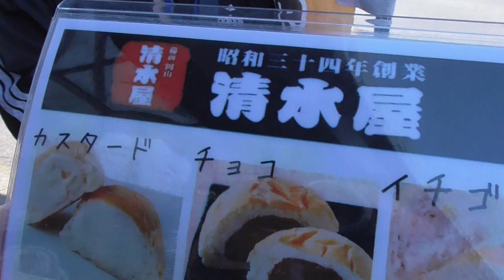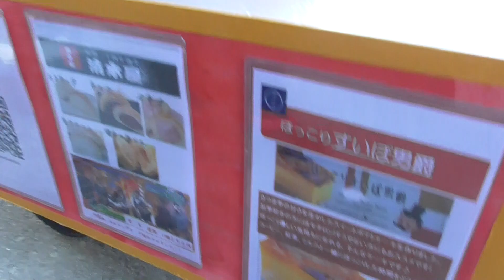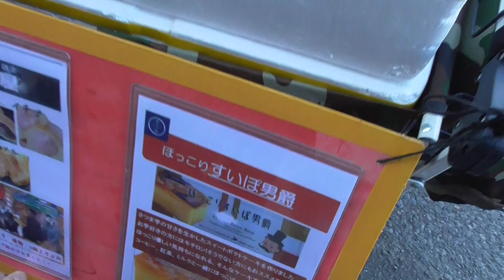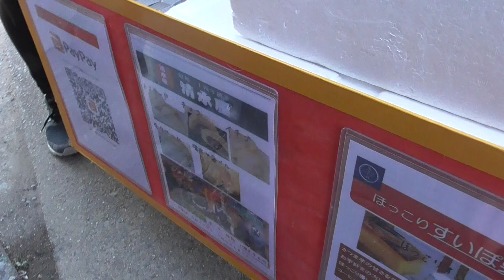【岡山県 清水屋】お菓子売りに来たので買ってみた(*'ω'*)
なべちゃんねるTVに出る事になりましたΣ(･ω･ﾉ)ﾉ！
2月3日(水)　19時～20時放送　TUFふくしまSHOW
皆様是非ご視聴くださいm(__)m

福島県南相馬市鹿島区寺内字大谷地１４５－２
※只今福島県より営業時間短縮要請が出ているので
令和３年1月13日～2月7日までの期間下記の通り営業致します。